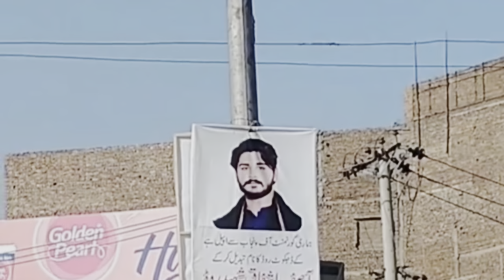Faisalabad Door Accident || Asif Ashfaq ka Khatam Shareef || Punjabi Heeray Vlogs